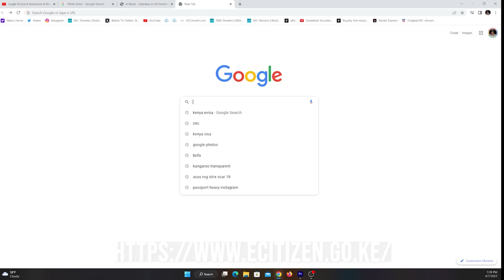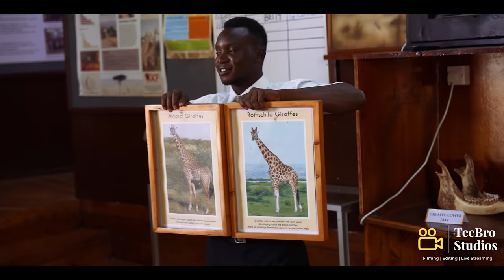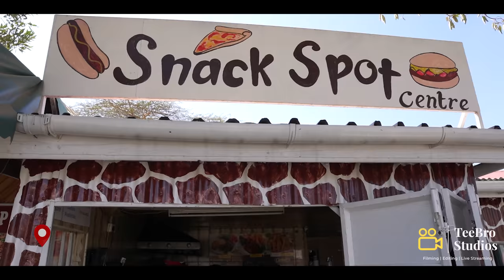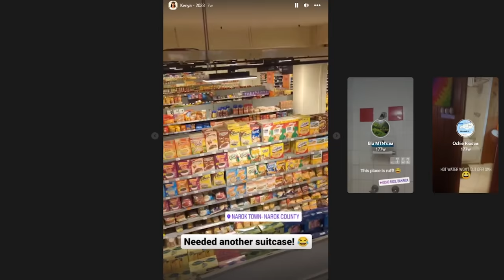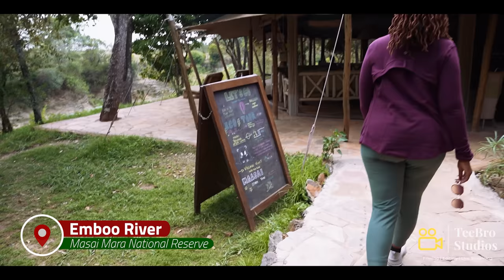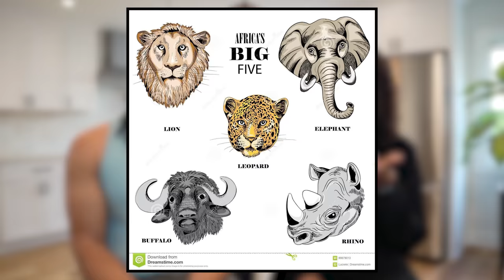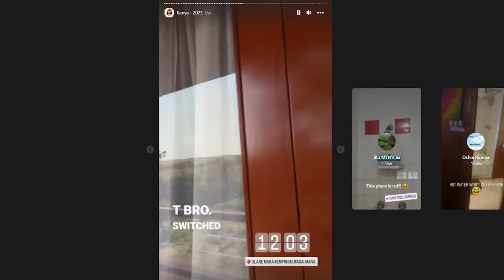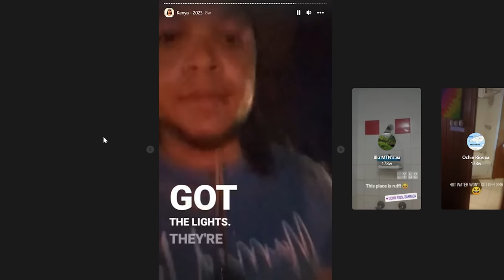Masai Mara | 5 Day Safari in Kenya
Check out our trip to Kenya, we spent 1 day in Nairobi and the other 5 days in the Masai Mara going on Safaris. Visual Vibes Bonus Footage

0:00 Intro/Teaser
3:33 COVID Protocols & Travel Info
4:29 Accommodations & Transportation in Nairobi
5:30 Giraffe Center- Nairobi
7:37 Karen Blixen Museum - Nairobi
8:56 Transportation to the Masai Mara
13:47 How Safari Camps Work
16:48 Emboo River Camp
22:48 Olare Mara Kempinski Camp
35:56 Final Thoughts